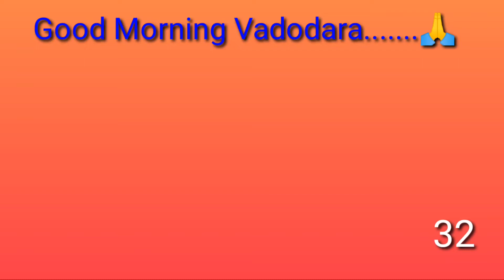1087.GOOD MORNING VADODARA-32 | Vidyut Board Vidyalaya | BHAGYESH THAKKAR MOTIVATIONAL SPEAKAR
GOOD MORNING VADODARA-32 ,Vidyut Board Vidyalaya ,BHAGYESH THAKKAR, MOTIVATIONAL SPEAKAR